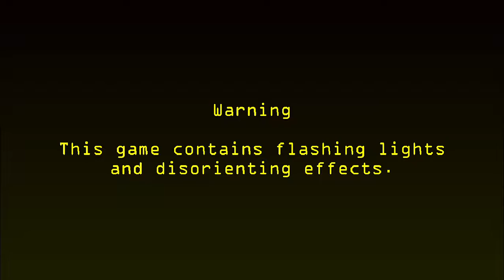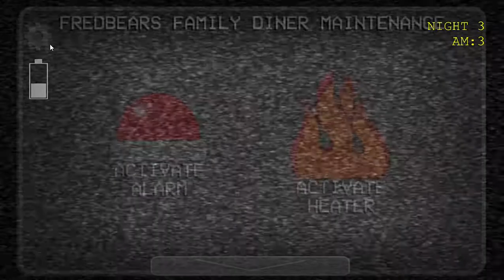FNAF A GOLDEN PAST - Noche 3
FNAF A GOLDEN PAST - Capitulo 2 saldra el proximo 13 de agosto de este año